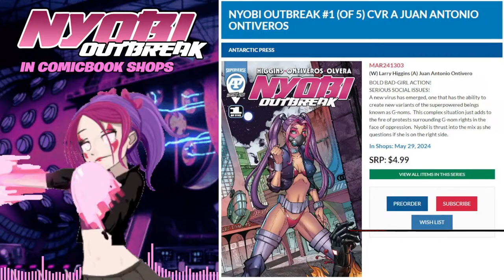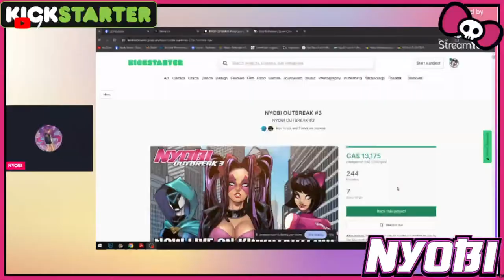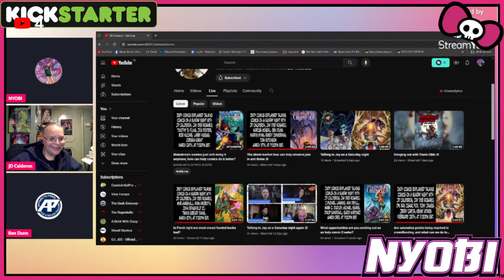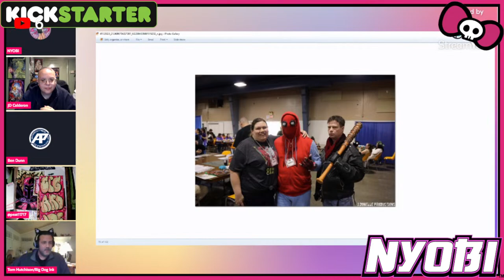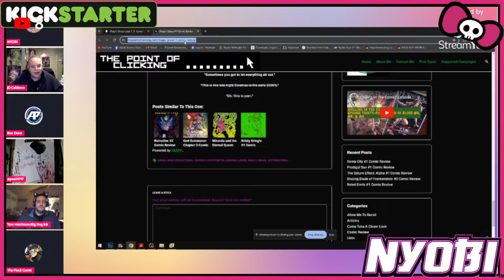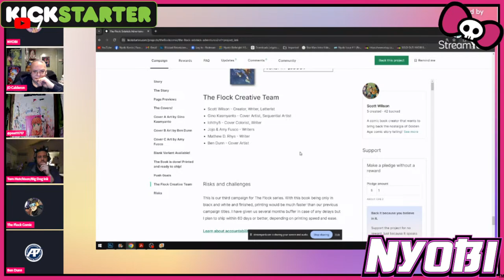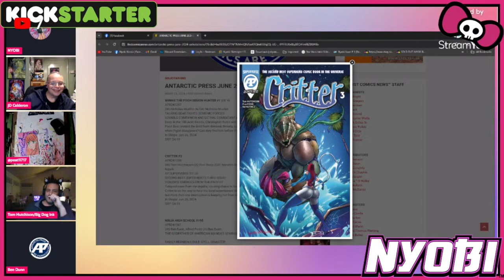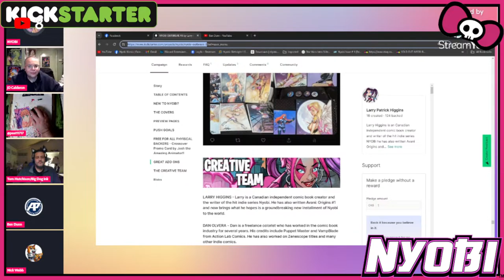NYOBI LIVE - MORE COMIC BOOK NEWS AND TALK TONIGHT!!